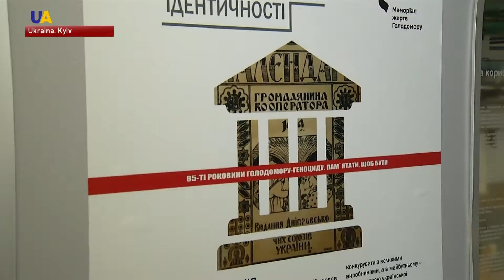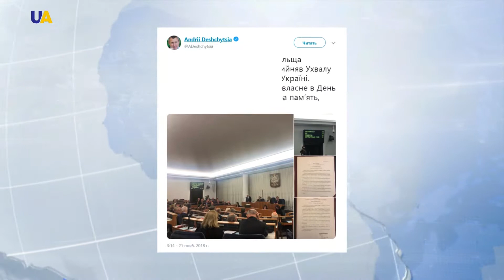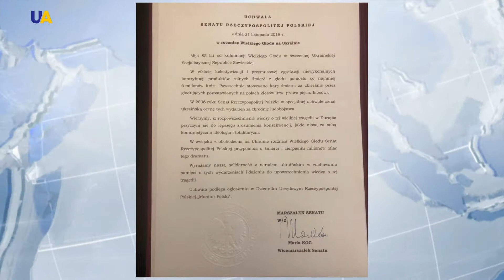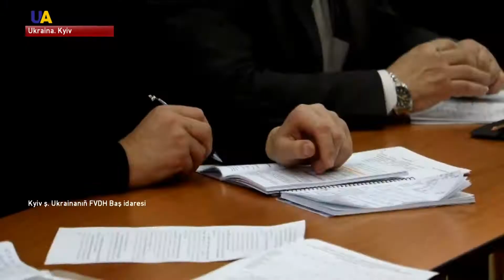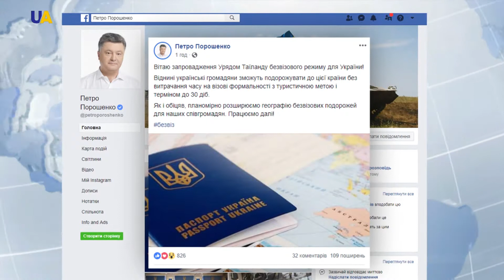UA TV HABERLER 22.11.2018